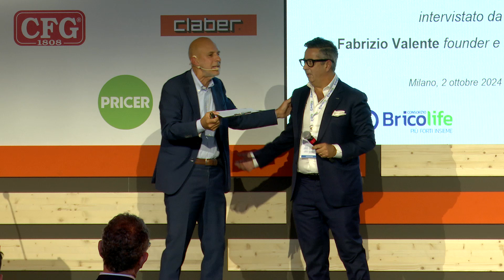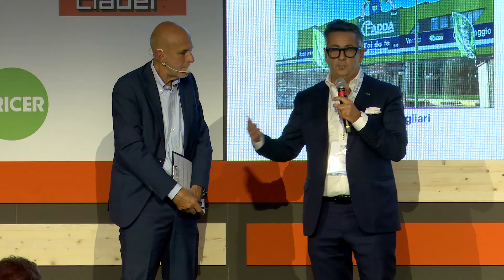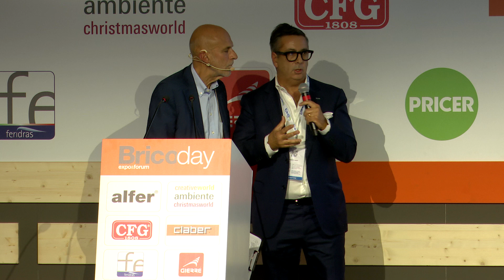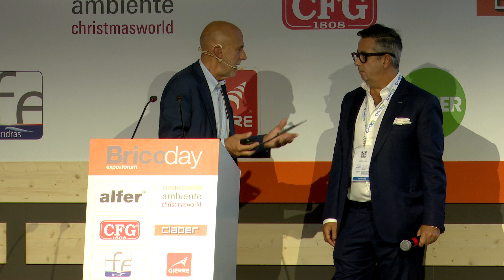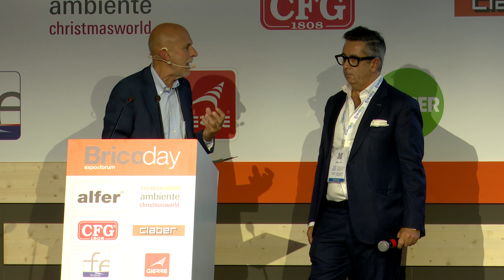Bricoday 2024 - Bricolife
Bricolife. La forza del territorio e la flessibilità verso il futuro

Fabrizio Valente, founder & ceo Kiki Lab – Gruppo Promotica, intervista Roberto Fadda, Presidente del consorzio Bricolife.